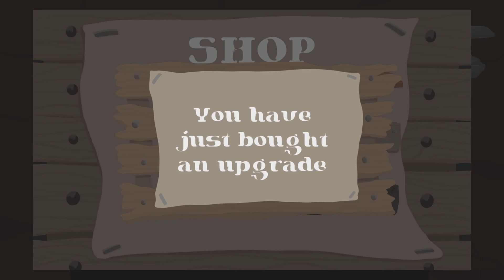The Silver Age EU PS5 PLAT 314